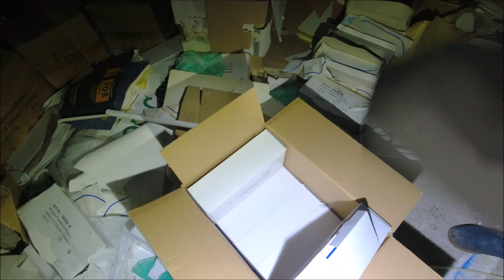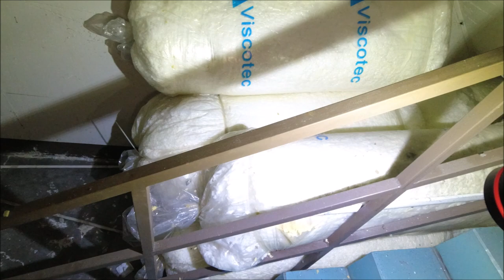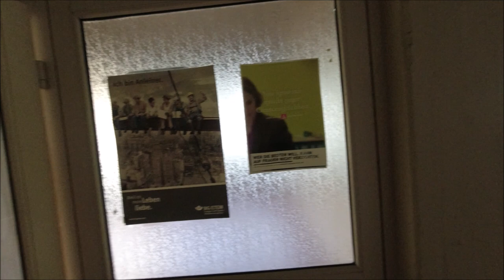Ohne ende Gold im Keller !! Deswegen wird hier wohl auch immer eingebrochen 😂